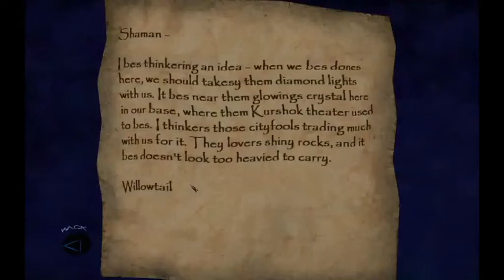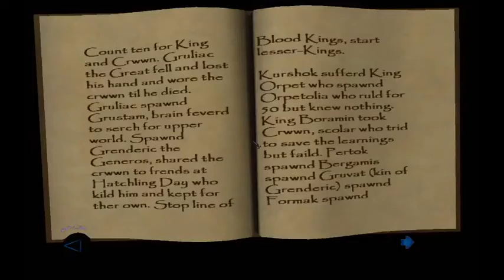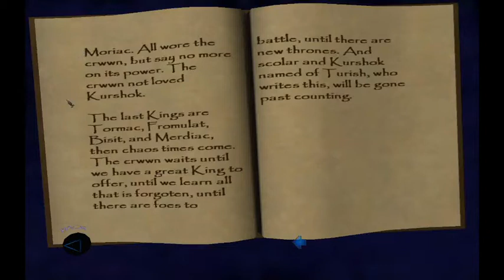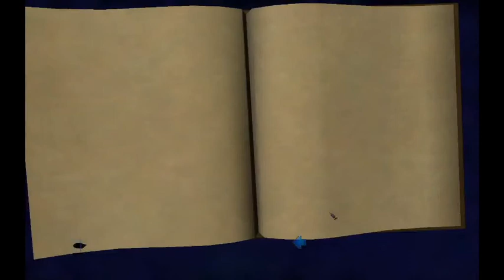Thief Deadly Shadows level 10: Sunken Citadel part 2/3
These fish guys talk funny... I quess they like... noise...
Aand jumping is making Garrett fly around the place...